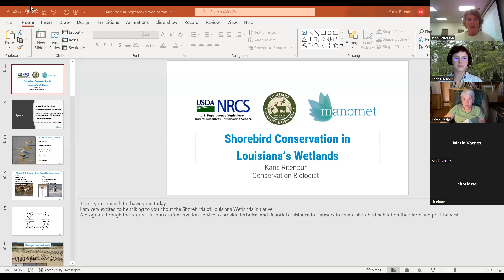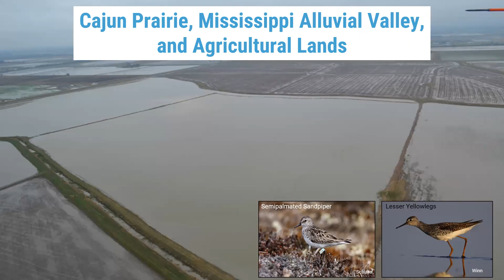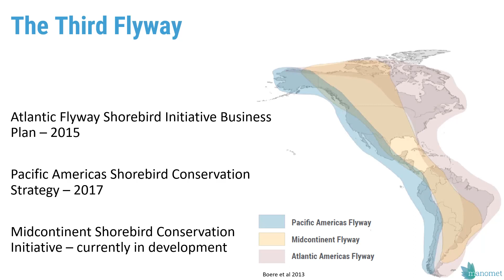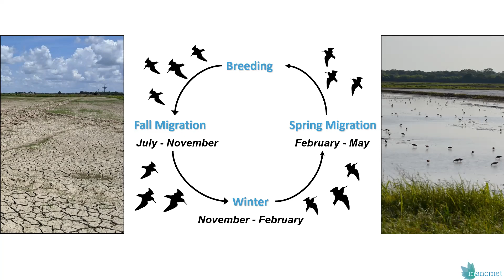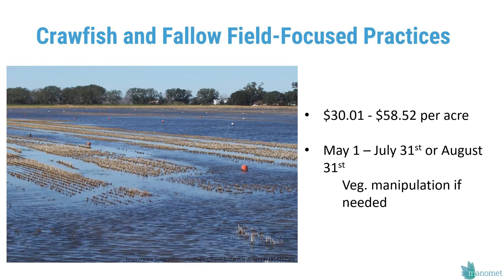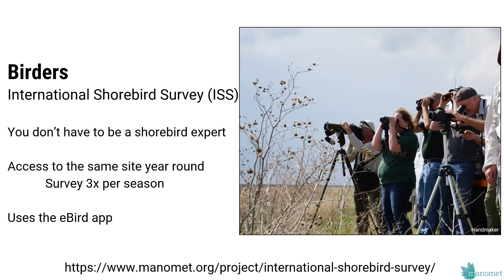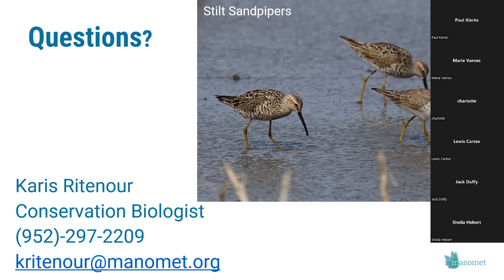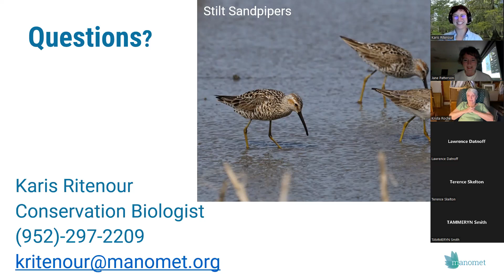Shorebird Conservation in LA - Karis Ritenour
Title: Shorebird Conservation in Louisiana's Wetlands

Presenter:  Karis Ritenour, Conservation Biologist with Manomet's Shorebird Habitat Management Division